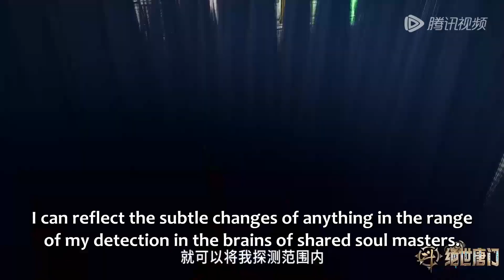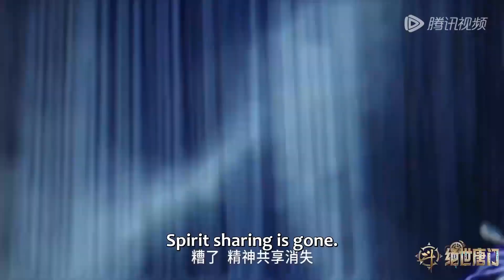EP09 Clip 浩冬萧三人首战遭遇强敌！王冬陷入危机？【斗罗大陆Ⅱ绝世唐门 Soul Land 2: The Peerless Tang Clan】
《斗罗大陆Ⅱ绝世唐门》这里没有魔法，没有斗气，没有武术，却有武魂。唐门创立万年之后的斗罗大陆上，唐门式微。一代天骄横空出世，新一代史莱克七怪能否重振唐门，谱写一曲绝世唐门之歌？ 百万年魂兽，手握日月摘星辰的死灵圣法神，导致唐门衰落的全新魂导器体系。一切的神奇都将一一展现。 唐门暗器能否重振雄风，唐门能否重现辉煌？

00:00 Download "WeTV/Tencent Video (for The US)" APP Watch More Episodes
01:00 Join Membership Watch Full in Advance